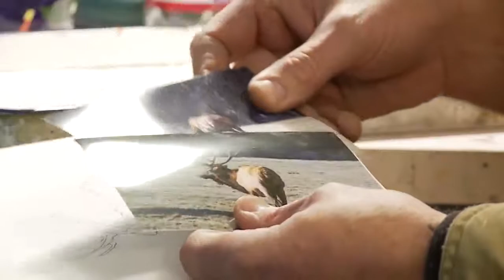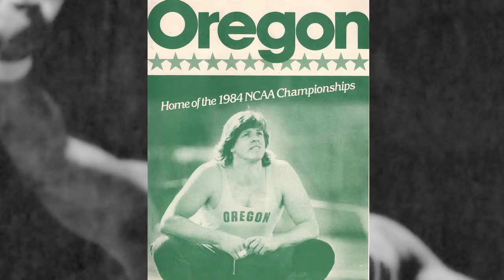Grant's Getaways: Jewell Meadows Wildlife Area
Natural beauty is easy to come by when you spend days afield traveling across Oregon.  Jewell Meadows Wildlife Area in Clatsop County is no exception to that rule; especially in the winter when hillsides are cloaked in a slate gray mist and the flat, grassy meadows are full of Roosevelt elk. Here, the Oregon Dept of Fish and Wildlife offers a unique adventure to the visitors willing to brave the wet and the cold -- people can lend a hand with the morning feeding of the elk herd.